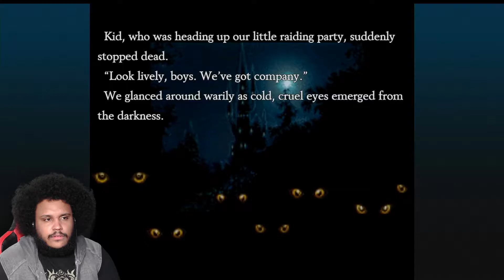I TOLD Y'ALL!! | Nintendo Direct 2.9.2022 - FULL Reaction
Sorry for being aggressive there but I wasn't wrong lol. Lots of good stuff in here like usual with the pleasant surprises and such.
Also sorry for the audio issues.